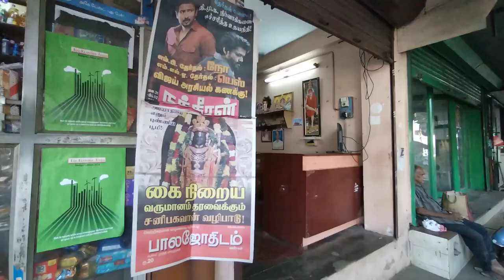Pondy Gandhi street